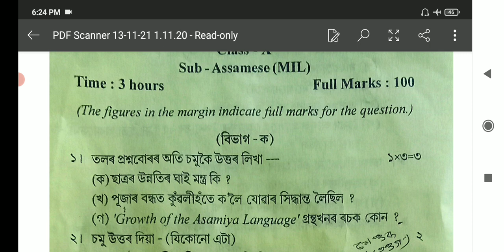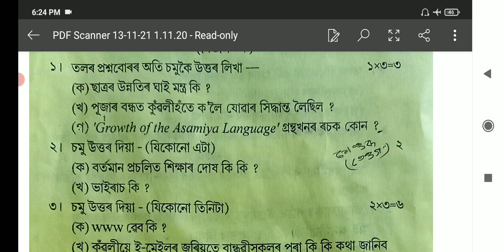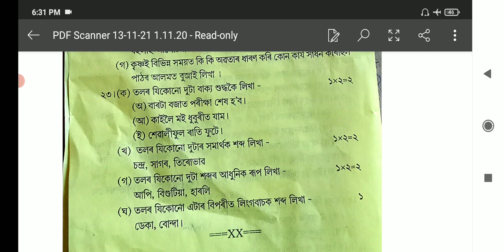SEBA Class 10 District level half yearly examination 2021|Assamese question paper of Dhubri district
SEBA Class 10 District level half yearly examination 2021|Assamese question paper of Dhubri district class X